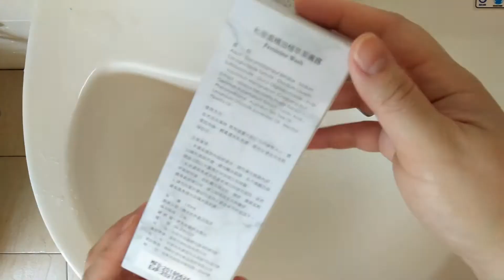【體驗】《伊芙妮》『私密處精油植萃潔膚露』&『私密處按摩精油』~❤❤❤